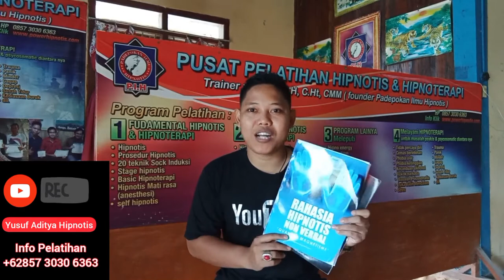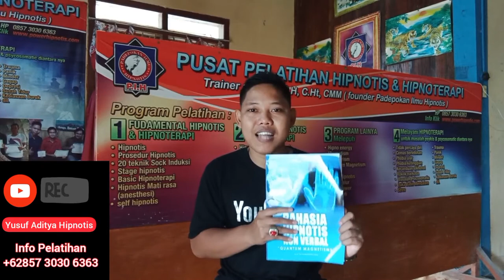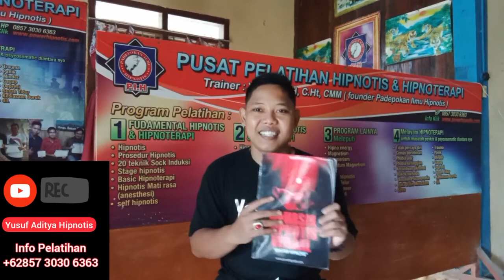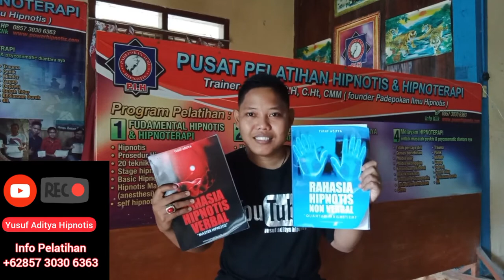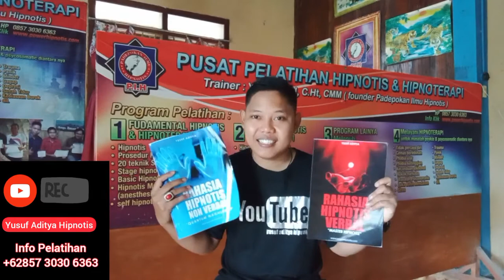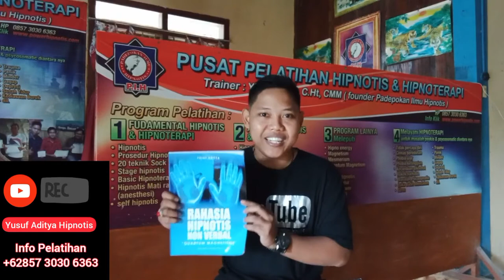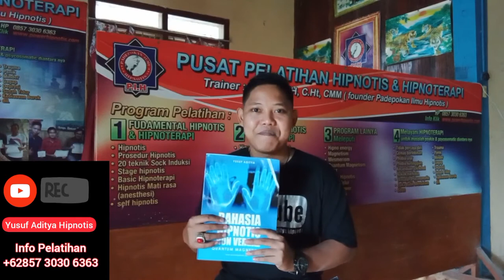PERBEDAAN ILMU GENDAM , MAGNETISME DAN HIPNOTIS & HIPNOTERAPI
PERHATIAN INI WAJIB DI BACA..!

1. Silahkan Klik Link Youtobe yang sudah saya sediakan Di setiap Program
2. Seluruh Materi, pertanyaan Dan jawaban Sudah ada disana di setiap Program
3. Metode dan Pengajaran Juga ada Di sana

Terimakasih -  Yusuf Aditya GMH - founder P.I.H

Selamat Datang di Padepokan Ilmu Hipnotis

Fasilitas peserta :
1. Ilmu yang bermanfaat
2. Modul pelatihan
3. File ( video, Audio, ebook dll ) + Materi WA
4. Konsultasi & bimbingan seumur hidup Sampai bisa

Program Pelatihan kami ada *6 kelas* silahkan ikuti sesuai minat anda dan silahkan simak video nya masing-masing sebelum anda mengikuti kelas nya agar Faham dan jelas

Kelas bisa Di ikuti Secara Jarak jauh dan kelas Private ( datang Langsung )

alamat Praktek :
Kecamatan Malo Kabupaten Bojonegoro - Jawa timur Indonesia

Penjelasan materi

2. Master Hipnoterapi kelas lanjutan dari Master Hipnotis ( Advance Hipnoterapi )

3. Kelas Gendam Quantum Magnetisme dan Hipnotis Energi Cakra mesmerism, Hipnotis nonverbal

*CATATAN PERBEDAAN*
IlmuHipnotis Modern dan Ilmu Gendam

4. Kelas Ilmu Daya Batin dan Spritual

5. kelas Hipnotis Magnet rezeki

6. kelas Praktisi Terapis Totok syaraf Jari petir ( siap buka praktek jadi tabib)